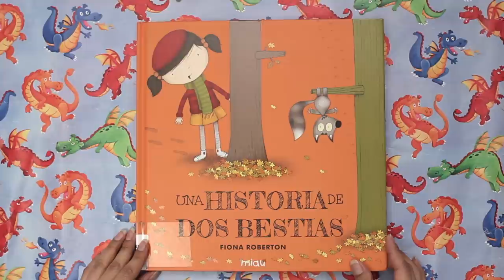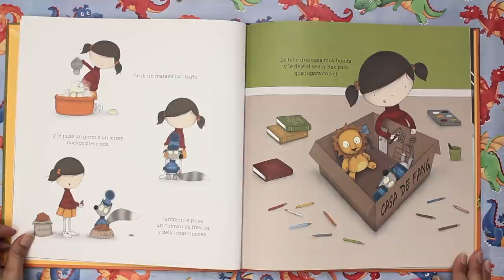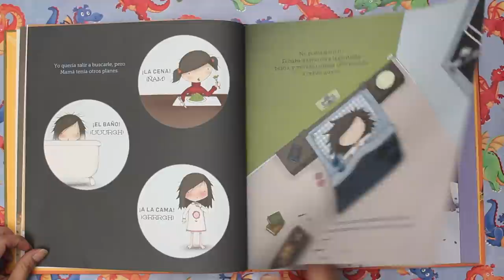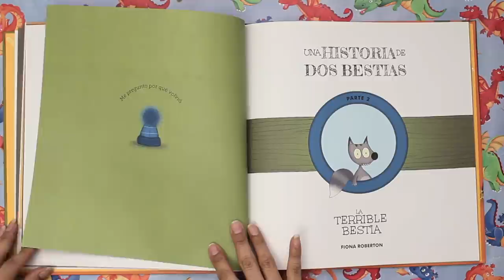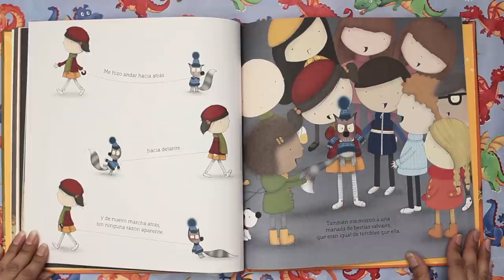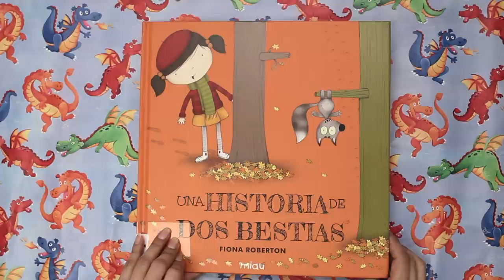UNA HISTORIA DE DOS BESTIAS cuentos para niños en español - dos lados de la historia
“Una historia de dos Bestias” narra como una niña cree rescatar a una bestia del peligro y a la vez, el punto de vista de la bestia que cree ser atacada por la niña, enseñándonos lo importante que es ver el mundo desde dos ángulos diferentes

Escrito e ilustrado por: Fiona Roberton